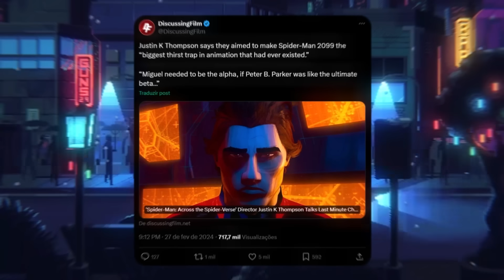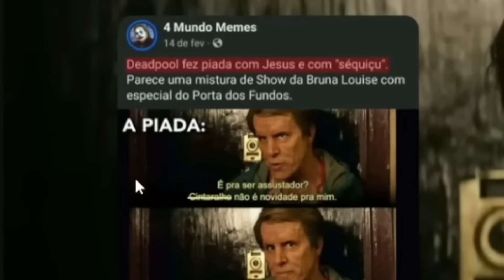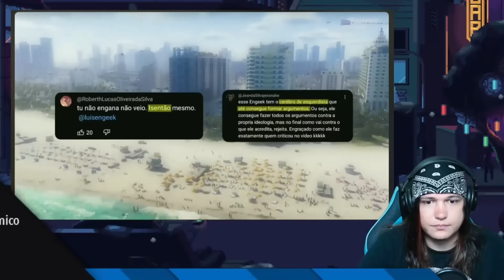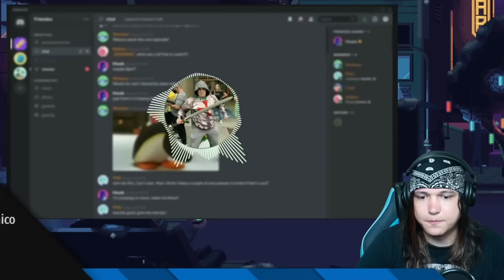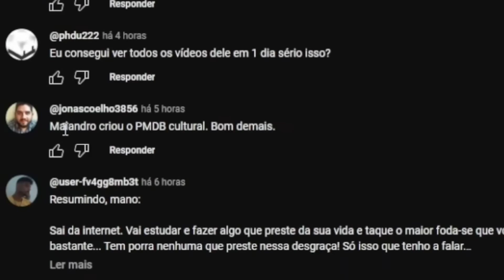LACROLAS VS NERDOLAS (RESPOSTA AO ENGEEK)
❂ Roteiro: Wagner Thomazoni

❂ Edição: Yuw

❂ Thumb: Yuw